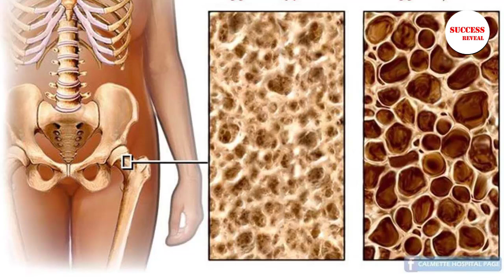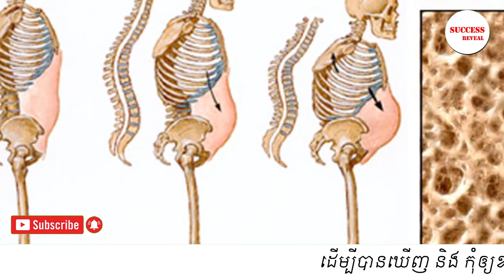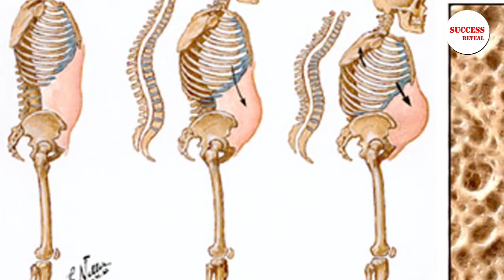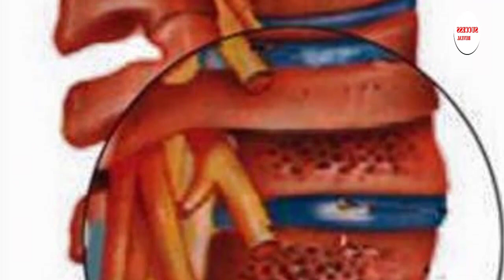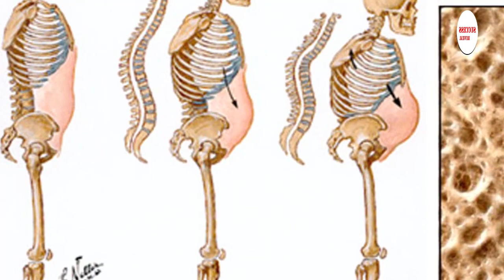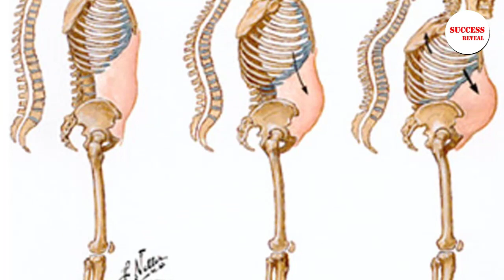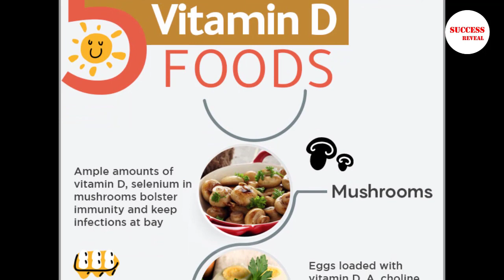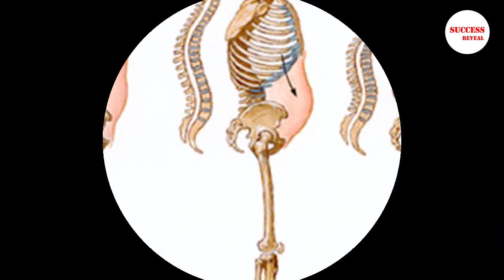ជំងឺ​ឆ្អឹង​ពុក គឺជាអ្វី , What is osteoporosis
In this video we want to show you about ជំងឺ​ឆ្អឹង​ពុក គឺជាអ្វី ,  What is osteoporosis , SUCCESS REVEAL

ជំងឺ​ឆ្អឹង​ពុក ជា​បញ្ហា​សុខភាព​មួយ ដែល​ឆ្អឹង​មាន​ស្ថានភាព​បាត់បង់​កំហាប់ និង​ធ្វើ​ឱ្យ​ឆ្អឹង​នោះ​ខ្សោយ ស្រួយ ហើយ​ងាយ​នឹង​បាក់​ប្រេះ​ស្រាំ។ ប៉ុន្តែ​ចំណុច​នេះ ក៏​មិន​មែន​មាន​ន័យ​ថា ឱ្យ​តែ​ឆ្អឹង​ពុក​សុទ្ធ​តែ​ត្រូវ​បាក់ ឬ​ប្រេះ​ស្រាំ​ទាំង​អស់​នោះ​ដែរ គឺ​គ្រាន់​តែ​មាន​ភាគ​ច្រើន​បំផុត​ប៉ុណ្ណោះ។ តើ​ការ​ពុក​ឆ្អឹង មាន​ស្ថានភាព​យ៉ាង​ណា ហើយ​បណ្ដាល​មក​ពី​មូលហេតុ​អ្វី​ខ្លះ?
ចូលរួមក្នុងក្រុមរបស់យើង:
✮✮✮✮✮ Enjoy!

✡ ABOUT US ✡
.: Why We create SUCCESS REVEAL channel :.
1. To inspire, Motivate, create new entrepreneur
2. Share Business knowledge, Entrepreneurship, Success
3. Free Business Education Online